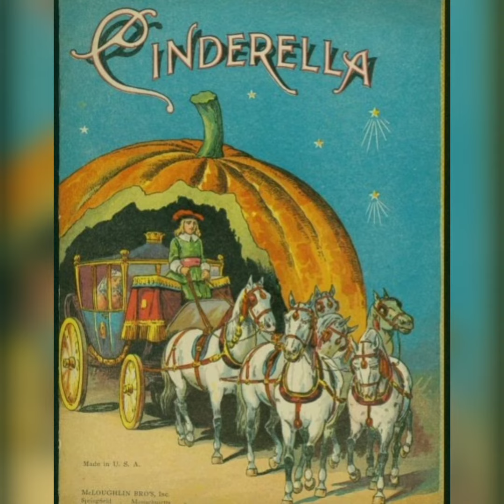MWC Book a day Book 871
Name : varsha. M
Department : 1st year b. Com (C.s)
Author name : charles Perrault
Book name : Cinderella